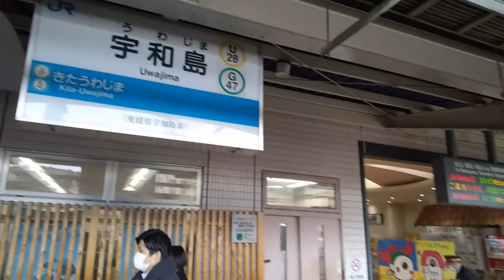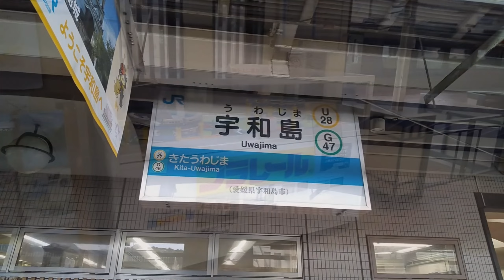【四国旅_9】4日目①松山から特急宇和海で宇和島へ 2023.2.6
四国旅 第9話 松山から特急宇和海で宇和島へ

●松山 9時07分発 (特急宇和海)➡宇和島到着 10時30分
　※乗車券：藤沢➡宇和島 ￥12,810 を使用
　※自由席：松山➡宇和島 ￥1,200

【目次】
00:00 オープニング
01:00 松山駅ホーム
02:07 特急宇和海入線
03:15 松山を出発
09:35 まもなく伊予市
11:10 伊予市を出発
14:11 伊予大洲を出発
16:51 八幡浜を出発
19:28 まもなく卯之町
22:09 伊予吉田を出発
23:11 まもなく宇和島
27:25 宇和島に到着
28:00 エンディング